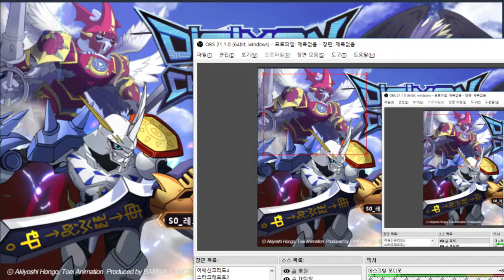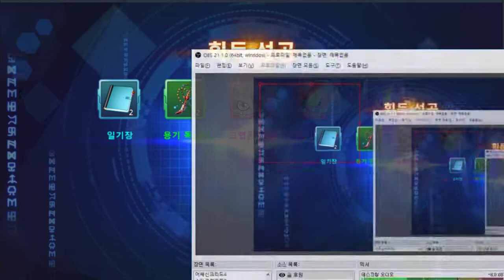14화 정화에 대해 알아보자 - 디지몬 소울 체이서 시즌2 (도바킴)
디지몬 소울 체이서 시즌2 (도바킴)